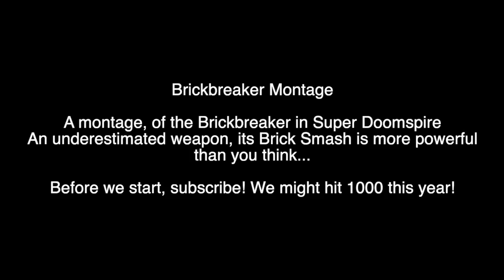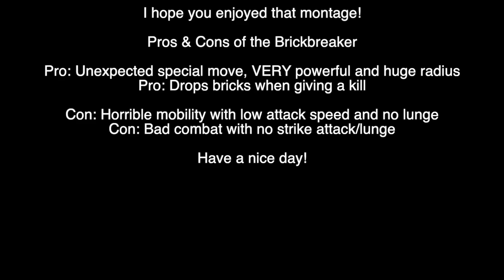Brickbreaker Montage - Underestimated! (Super Doomspire)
A montage, of the Brickbreaker. This weapon was horrible - it's Brick Smash was impossible to aim at a moving target, no strike, no lunge, only 5 bricks per kill??? Well, that's until the latest update, that buffed almost every stat. Watch this video to see how useful this weapon is!